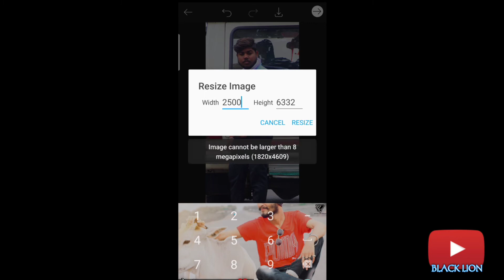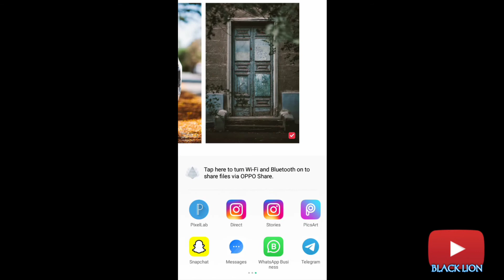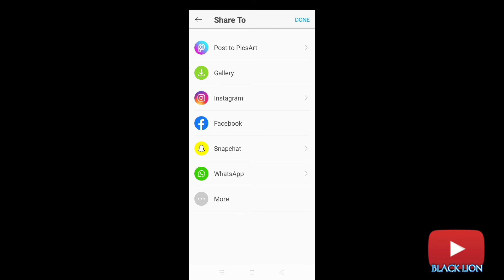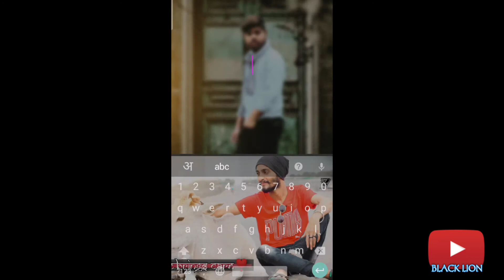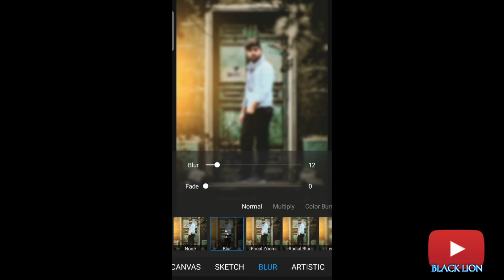editing Background change in 5 minutes (picart & lightroom)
Picart editing simple background change